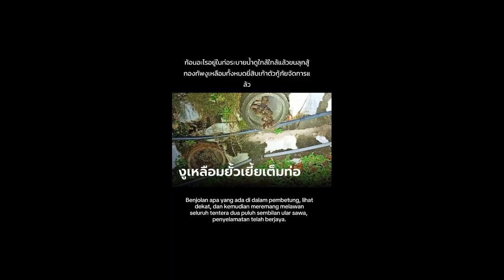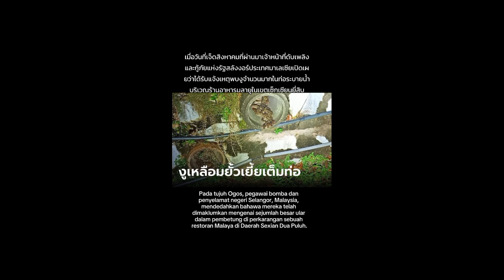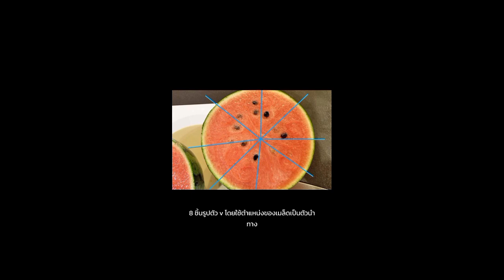รวมข่าว AI News EP.65